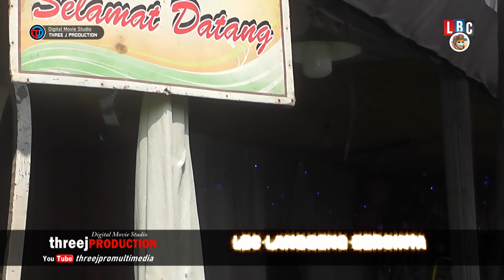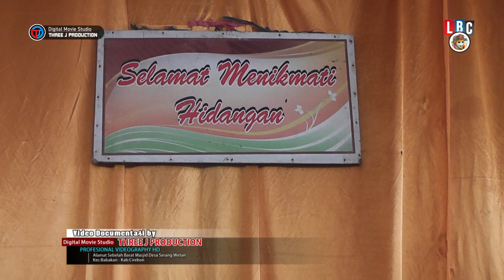001 INSTRUMENT BUROK LBC PIMP ALDI RH LIVE KARANGMALANG 26 APRIL 2023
BUROK LBC PIMP ALDI RH LIVE KARANGMALANG 26 APRIL 2023